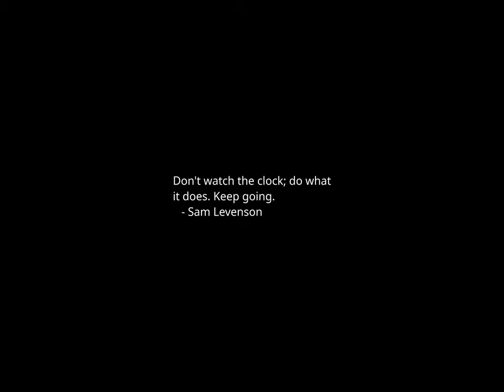Sunset Time-lapse: Monday, December 11, 2023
Today's headlines:

FIFA report finds more online abuse of female World Cup players than male

Hasbro is slashing about 1,100 jobs, blaming soft holiday sales

Bob Good elected Freedom Caucus chair amid internal drama

Texas Supreme Court rules against Kate Cox in abortion case

A jury decided Google's Android app store benefits from anticompetitive barriers

GOP clash nixes Johnson plan for floor showdown on surveillance reforms

Israel allows Palestinian Americans to enter from West Bank for first time since Oct. 7

Showtime gets a new name as Paramount pivots in rebrand

Biden marks Hanukkah at the White House amid ‘sickening’ rise in antisemitism

Tillis calls Vance remarks on Ukraine 'total and unmitigated bull '